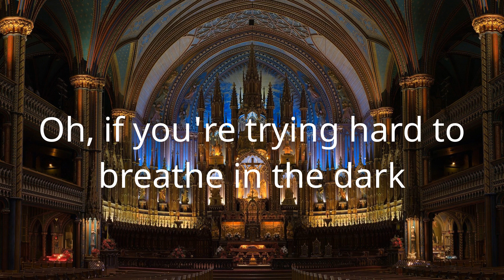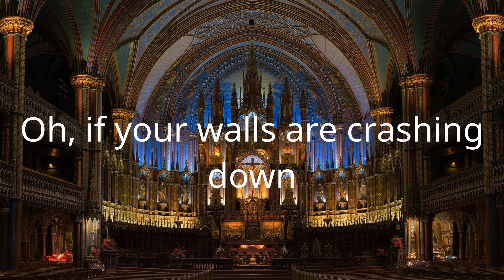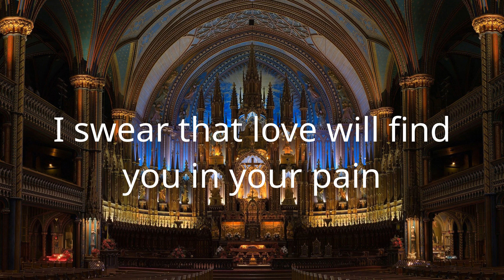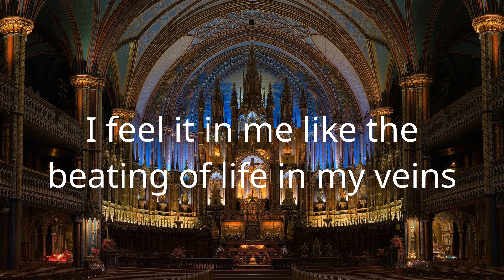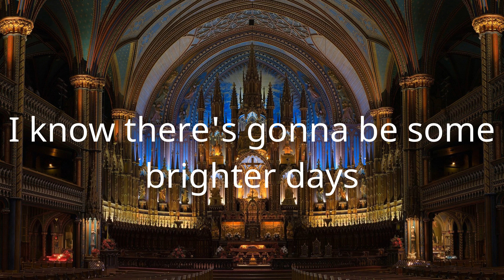Blessing Offor - Brighter Days (Lyric Video)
Lyrics/Lyric Video for Blessing Offor - Brighter Days by Hymns Of Light

Lyrics:
I know there's gonna be some brighter days
I swear that love will find you in your pain
I feel it in me like the beating of life in my veins
Oh, ashes fall from burning dreams
Oh, never lived through times like these
Oh, if you're trying hard to breathe in the dark
Oh, if your screams don't make a sound
Oh, if your walls are crashing down
Oh, if your heart just cries too loud all the time
All time, whoa
Oh, oh
Oh, I swear that love will find you in your pain